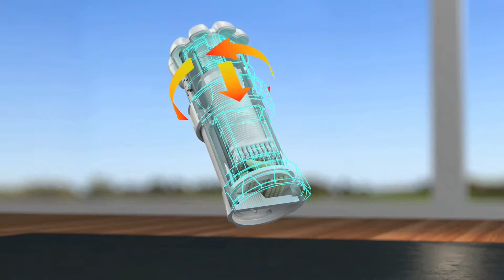Garlic Cutter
Garlic Cutter est un système de coupe breveté qui ne comprime pas la gousse d'ail mais qui va plutôt
la couper en dés précis!